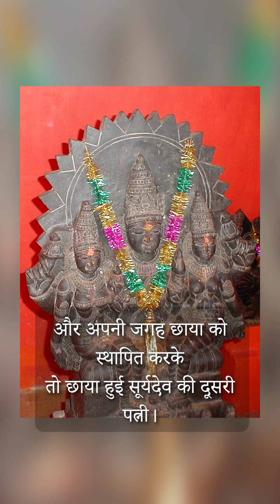Kahani Surya Dev Di | Kahani Pauranik Bharat Ki | RJ Akhil